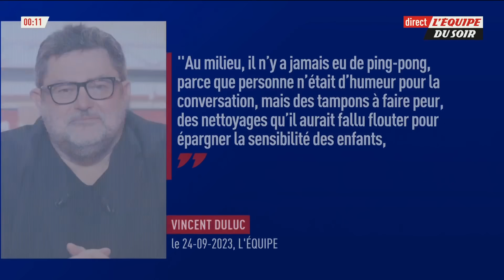Faut-il prendre le risque de faire jouer Antoine Dupont en quart de finale ?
COUPE DU MONDE RUGBY 2023 - Victime d'une fracture maxillo-zygomatique lors du dernier match de l'Équipe de France match contre la Namibie jeudi soir dernier (96-0), Antoine Dupont est incertain pour le potentiel quart de finale contre l'Afrique du Sud. Toutefois, après une intervention chirurgicale, sa présence dans le groupe Bleu le 15 octobre prochain n'est pas exclue, au risque, en cas de choc, d'aggraver sa blessure. Alors faire jouer Dupont en quart de finale serait-il une trop grosse prise de risque pour sa santé ? Débat dans l'Équipe du Soir.